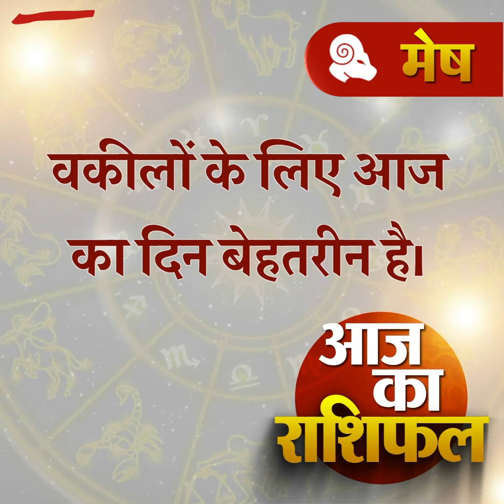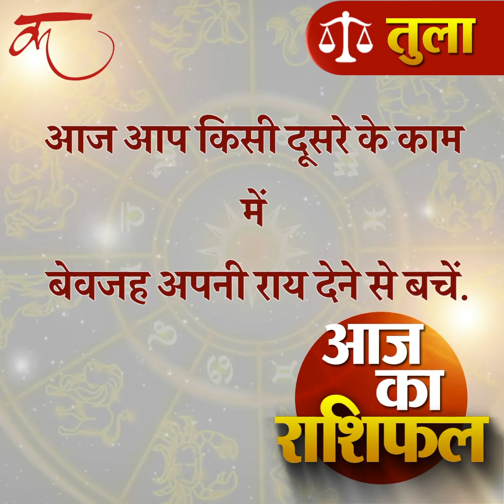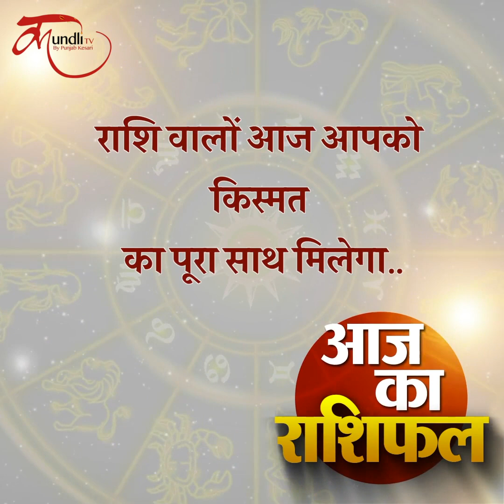Aaj ka rashifal | 30 October 2020 rashifal I Today horoscope I Daily rashifal I kundli tv